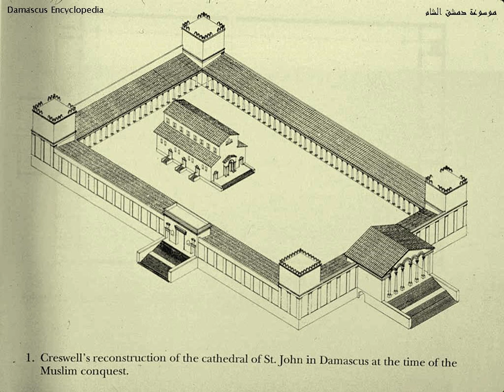01 – لماذ سمي الباب الصغير في دمشق بهذا الأسم ؛ حين كان اسمه باب المشتري و جوبيتر .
الباب الصغيـــر: هو الباب الجنوبي لسور دمشق ، ومن الأبواب السبعة الأصلية لمدينة دمشق القديمة ، بناه الرومان وقيل فرضيا ، شيدوه على أنقاض الباب اليوناني ولا يمكن الجزم إن كان هذا أيضا قد شيد على أنقاض الباب الآرامي الأسبق ، و الله اعلم .